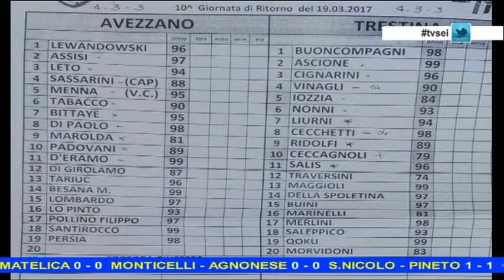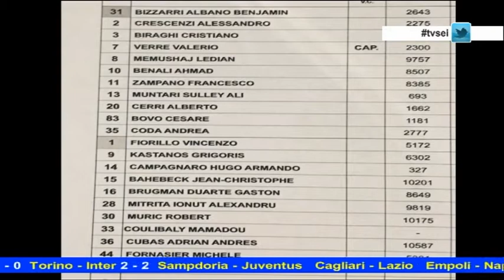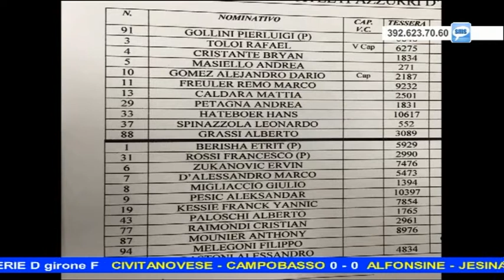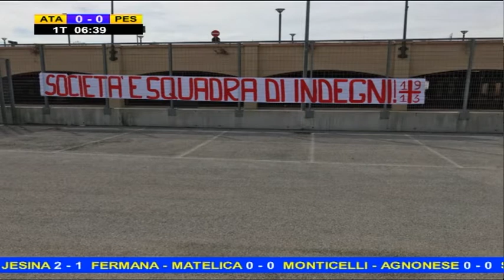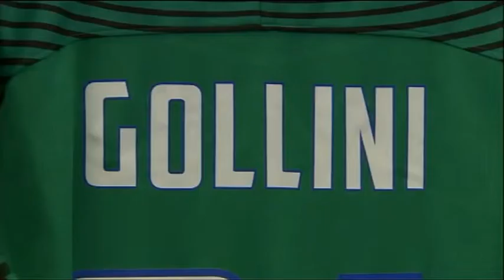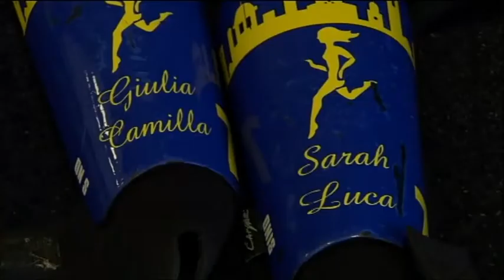Diretta Stadio 41^ puntata del 19 marzo 2017